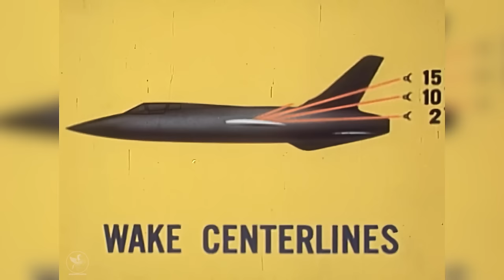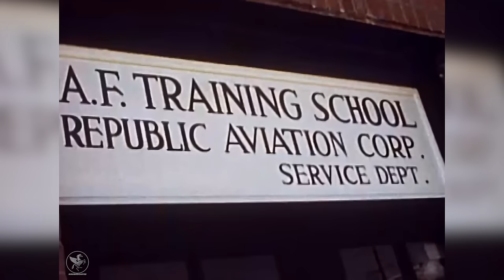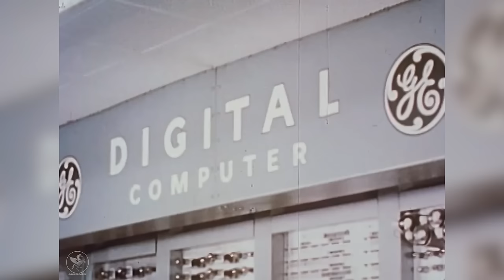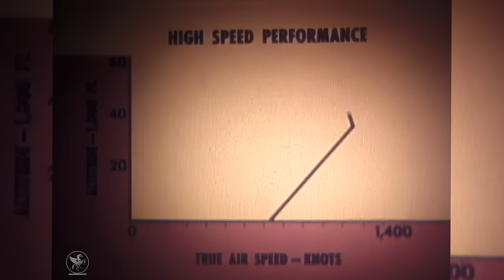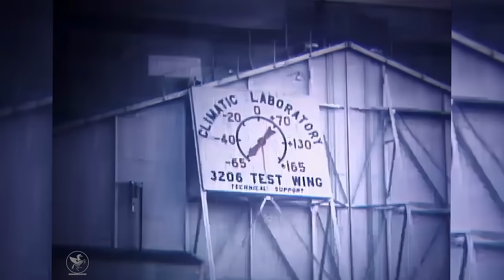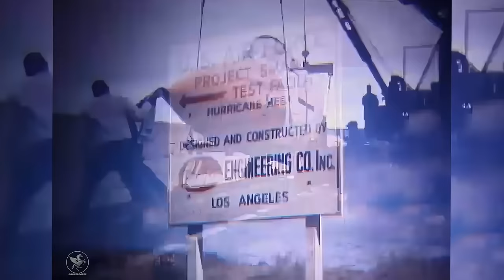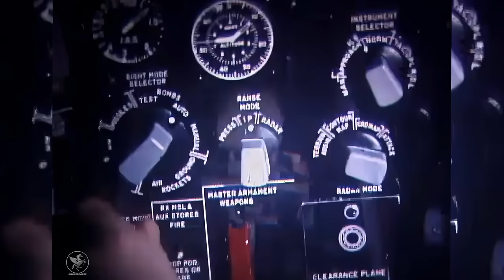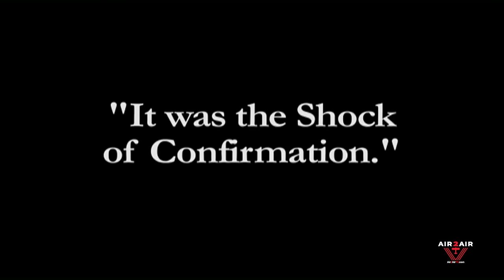Declassified Rare Color Footage Of The F-105 "Thud" Thunderchief Development Program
Declassified rare color footage of the Republic F-105 Thunderchief, aka "thud," followed by an interview with a Vietnam veteran who was shot down in Vietnam and was held prisoner in the infamous Hanoi Hilton camp.

The F-105 Thunderchief is an American supersonic fighter-bomber that served with the United States Air Force from 1958 to 1984. Capable of Mach 2, it conducted the majority of strike bombing missions during the early years of the Vietnam War; it was the only American aircraft to have been removed from combat due to high loss rates. It was originally designed as a single-seat, nuclear-attack aircraft; a two-seat Wild Weasel version was later developed for the specialized Suppression of Enemy Air Defenses (SEAD) role against surface-to-air missile sites. The F-105 was commonly known as the "Thud" by its crews.

Interviews with Veteran Pilots and Republic F105 Thunderchief War Stories, such as fighting the Mikoyan-Gurevich MiG-17 In Vietnam.

Dave Waldrop grew up in Nashville, TN and graduated from the University of Tennessee in 1964 with a BS degree. From there he attended Air Force flight training at Laughlin AFB, TX. Upon graduation from flight training, Dave went to Nellis AFB Las Vegas Nevada where he checked out in the F-105 Thunderchief. On completion of his training, he was assigned to Yokota AFB, Japan. In May 1967 Dave volunteered for temporary duty in SE Asia and was sent to Takhli Air Base, Thailand. After flying 45 missions, Dave was released and was to return to Yokota, but instead, requested to be reassigned to Korat AFB, Thailand which needed experienced F-105 drivers due to having experienced some heavy losses. In December 1967, Dave completed his combat tour and returned to Yokota AFB, Japan with 105 combat missions in the F-105 including 49 over Hanoi.

Prisoner in Vietnam. The Dewey Wayne Waddell story of how he ended up being a prisoner at the infamous Hanoi Hilton. Dewey Wayne Waddell was taken captive after his F-105 Thunderchief was shot down by Vietnamese communist fighters in 1967, and he was released many years later, in 1973.
North Vietnam’s treatment of American airmen shot down and captured over North Vietnam was a subject of controversy and concern throughout the Vietnam War.

General characteristics

Crew: 1 (F-105F: 2)
Length: 64 ft 4+3⁄4 in (19.628 m)
Wingspan: 34 ft 11+1⁄4 in (10.649 m)
Height: 19 ft 8 in (5.99 m)
Wing area: 385 sq ft (35.8 m2)
Aspect ratio: 3.18
Airfoil: root: NACA 65A005.5; tip: NACA 65A003.7
Empty weight: 26,855 lb (12,181 kg)
Gross weight: 35,637 lb (16,165 kg)
Max takeoff weight: 52,838 lb (23,967 kg)
Fuel capacity: 770 US gal (640 imp gal; 2,900 l) in three flexible fuselage tanks + 390 US gal (320 imp gal; 1,500 l) weapon-bay tank, with provision for 1x 650 US gal (540 imp gal; 2,500 l) or 750 US gal (620 imp gal; 2,800 l) centerline drop tank and 2x 450 US gal (370 imp gal; 1,700 l) underwing drop tanks; Total maximum fuel 2,810 US gal (2,340 imp gal; 10,600 l)
Zero-lift drag coefficient: CD 0.0173
Drag area: 6.65 sq ft (0.6 m2)
Powerplant: 1 × Pratt & Whitney J75-P-19W afterburning turbojet engine, 14,300 lbf (64 kN) thrust 26,500 lbf (117.88 kN) with afterburning and water injection
Performance

Maximum speed: 1,210 kn (1,390 mph, 2,240 km/h) / Mach 2.1 at 35,000 ft (10,668 m)
Combat range: 676 nmi (778 mi, 1,252 km)
Ferry range: 1,917 nmi (2,206 mi, 3,550 km)
Service ceiling: 48,500 ft (14,800 m)
Rate of climb: 38,500 ft/min (196 m/s)
Time to altitude: 35,000 ft (10,668 m) in 1 minute 42 seconds
Lift-to-drag: 10.4
Wing loading: 93 lb/sq ft (450 kg/m2)
Thrust/weight: 0.74
Armament
Guns: 1 × 20 mm (0.787 in) M61A1 Vulcan 6-barreled Gatling cannon, 1,028 rounds
Hardpoints: 5 total: 4 × under-wing, 1 × centerline pylon stations plus an internal bomb bay with a capacity of up to 14,000 lb (6,400 kg) of ordnance, with provisions to carry combinations of:
Rockets:
LAU-32/LAU-59 rocket pods with 7 x FFARs each
Missiles:
AIM-9 Sidewinder air-to-air missiles
AGM-12 Bullpup air-to-surface missiles
AGM-45 Shrike anti-radiation missiles
Bombs:
M117 and Mark 80 series of general-purpose bombs
M118 demolition bombs
Nuclear weapons B28, B43 stored internally and B57, B61
Cluster munitions of various types, including CBU-24
Avionics
NASARR R-14A radar
AN/ASG-19 Thunderstick fire control system
AN/ARN-85 LORAN (AN/ARN-92 in Thunderstick II-modified aircraft)